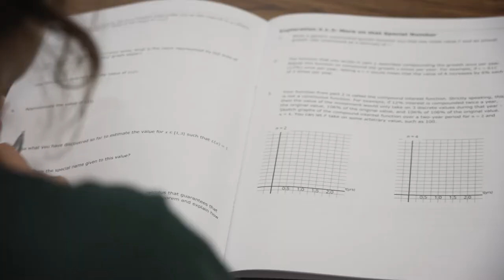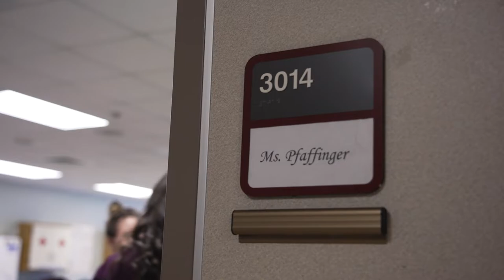Campus Connection: Rouse HS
Students are experimenting in many ways at Rouse High School! Within the dual enrollment program OnRamps. By taking filmmaking to the next level in AV production. Not to mention, through student-led investigations, we may have discovered Leander ISD's very own Bill Nye the Science Guy! Enjoy Leander ISD Board member Anna Smith's visit to Rouse HS during her Campus Connection!